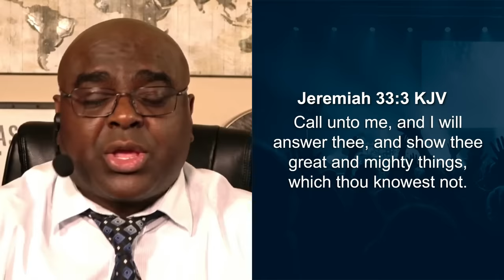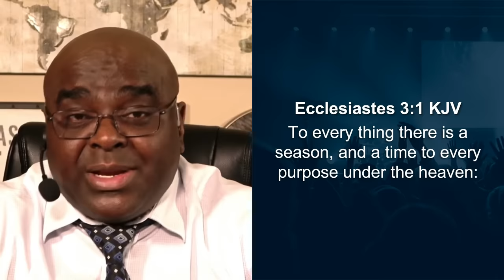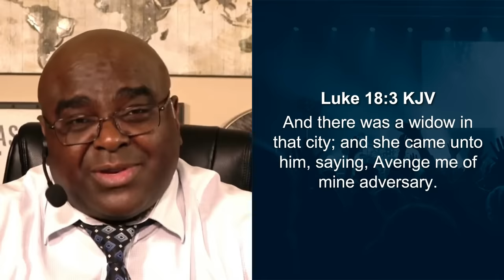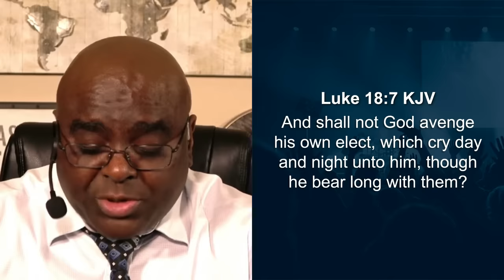Pray Until the ANSWER COMES | Morning Prayer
Experience the power of persevering in prayer with this inspiring morning devotion as Pastor Sean shares the motivating story of a widow woman before an unjust judge. Watch as her unwavering faith and determination lead to a miraculous outcome. Discover the importance of praying until the answer comes in the face of adversity, and be inspired to be determined with your requests. Don’t give up on your prayers. God hears you, and he will reward your faith. Don't miss out on powerful morning prayer.

0:00 - Worship
1:25 - Morning Prayer
2:08 - Message
10:47 - Morning Prayer 2
11:26 - Salvation
14:51 - Partner
16:13 - Giving
17:34 - Outro